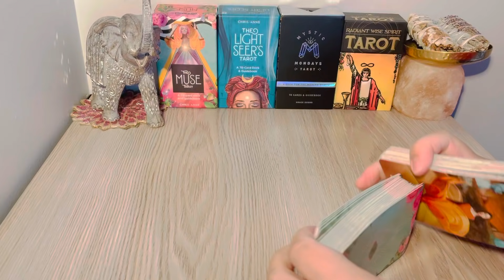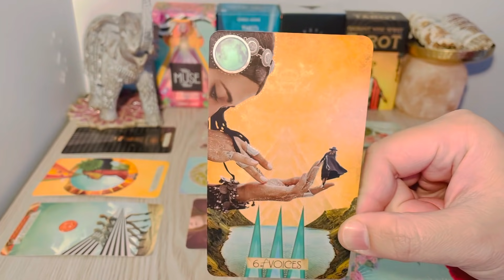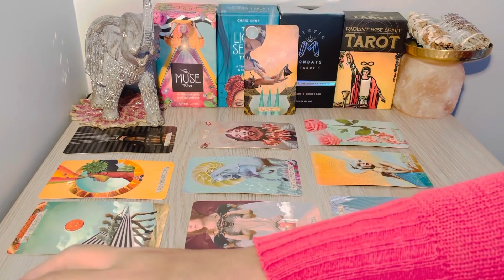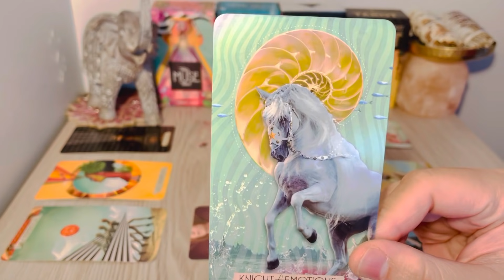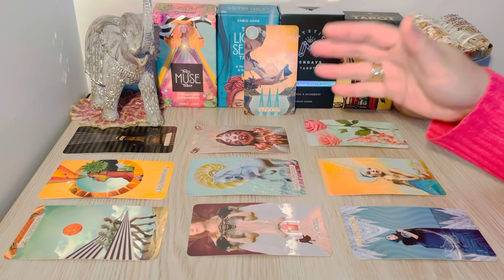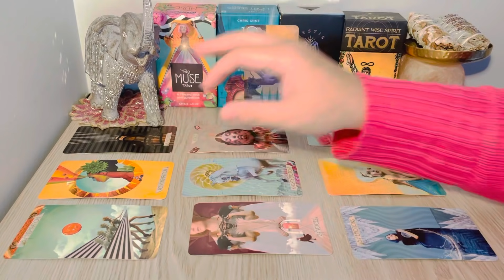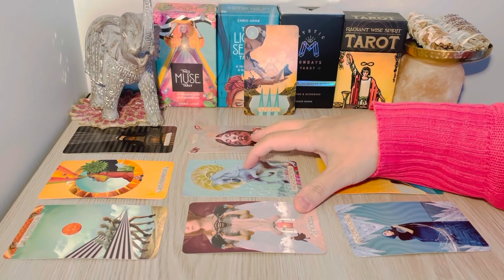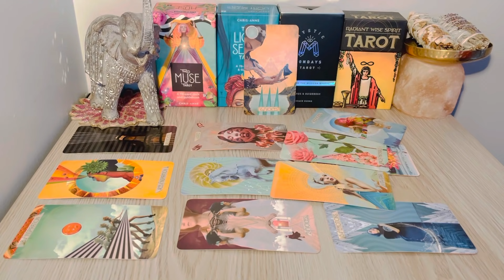♉️TAURUS, An Update You’ve Been Waiting For Is Here, Gets Better In Time! ❤️AUG 9th-15th YR 2021